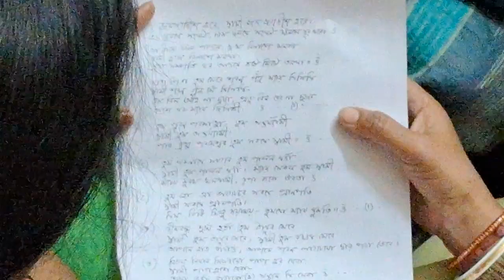Bishnupada Chatterjee sing |Joy Jogodish Hore | Hosla Study Circle | Elderly Care